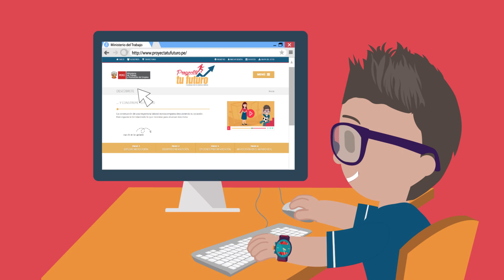Descúbrete - Proyecta Tu Futuro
En el módulo Descúbrete podrás conocer tu perfil vocacional e identificar las opciones más convenientes para desarrollar tu proyecto de vida. Solo ingresa a